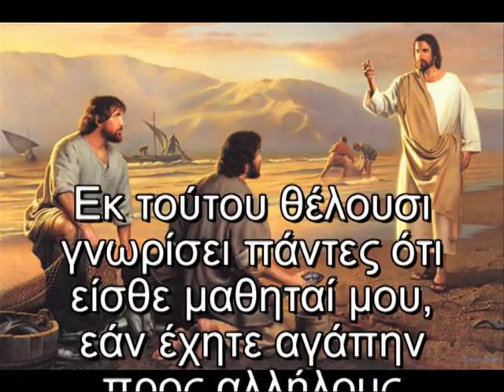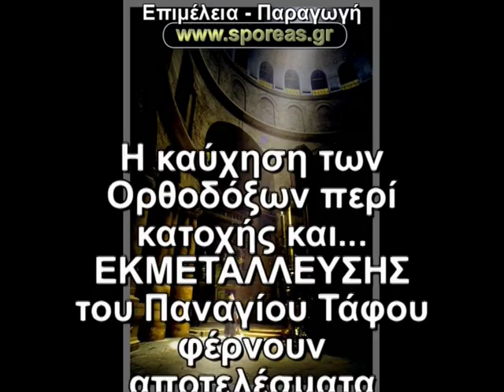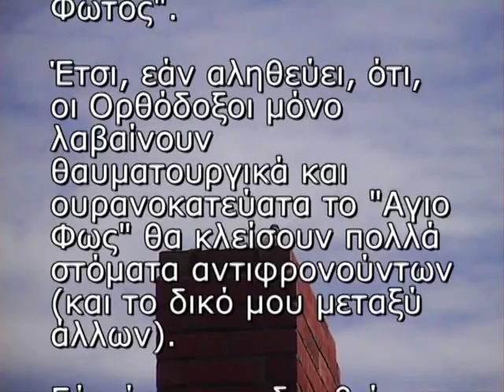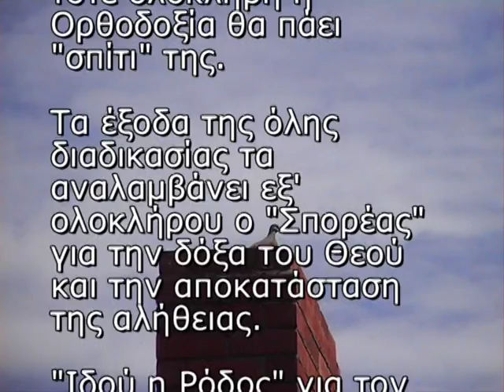"ΠΑΝΑΓΙΟΣ ΤΑΦΟΣ". "ΑΓ(ρ)ΙΟ" ΞΥΛΟ ΜΕΤΑΞΥ ΠΑΠΑΔΩΝ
"Αγιο" ξύλο στον "Πανάγιο Τάφο" μεταξύ παπάδων για την επικράτηση της εκμετάλευσης του "Θείου"